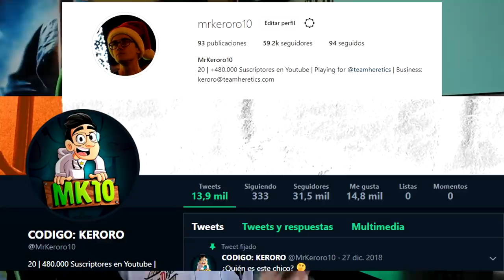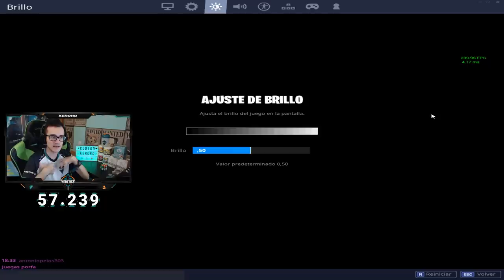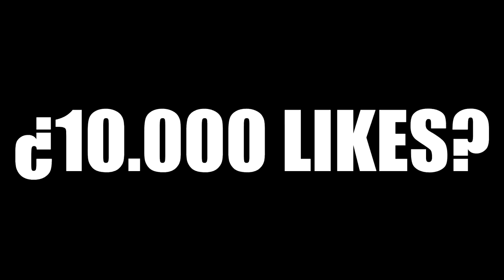ESTA ES MI CONFIGURACIÓN / SENSIBILIDAD en FORTNITE PC con MANDO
CODIGO KERORO